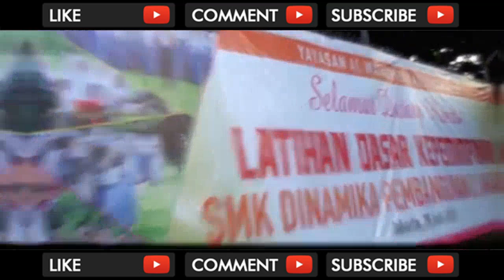Latihan Dasar Kepemimpinan (LDK) SMK Dinamika Pembangunan 2 Jakarta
Latihan Dasar Kepemimpinan (LDK) SMK Dinamika Pembangunan 2 Jakarta, yang di laksanakan pada hari sabtu, 5 Agustus 2017 di PALAD TNI AD Cakung - Jakarta Timu... . Video Title Latihan Dasar Kepemimpinan (LDK) SMK Dinamika Pembangunan 2 Jakarta .